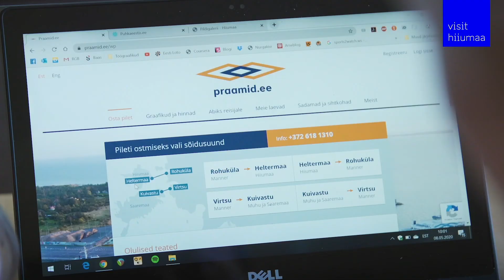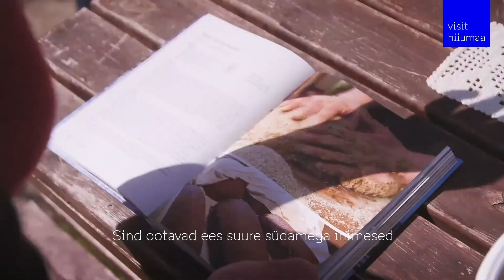Paradiisisaar vaid praamisõidu kaugusel!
Tule ja koge erilisi hetki! Tule ja puhka sel suvel Hiiumaal!